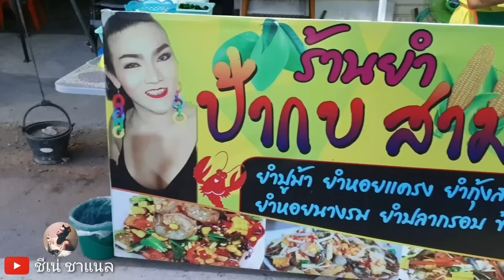ป้ากบ ยำสามแซ่บ EP.41 🥗 English Sub.. เผ็ดไหมจ๊ะ ร้าหรือป่าว" ยำใส่ใจลูกค้า Thai Street Food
อัพเดตล่าสุด ร้านปิดให้บริการแล้วจ้า

สวัสดี fc ที่น่ารักทุกๆคน รักและเอ็นดู
คอมเม้นพูดคุยกันด้วยน้าค้า ขอบคุณค่า

ไลน์ : sheenaechannel
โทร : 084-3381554